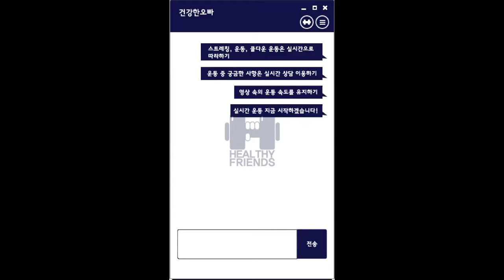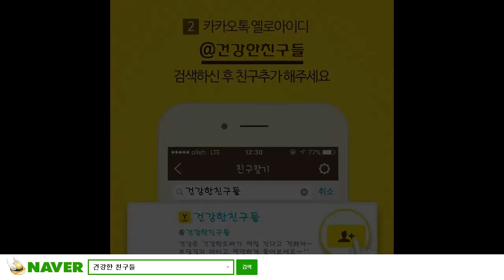[다신6기 운동과제] 3주 3일차 - 다이어트 초보반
다신6기 3주 3일차 다이어트 초보반 운동과제입니다.

모디핏 스쿼트2 10회
점핑사이드니업 15회
프론트 펀치 15회
- 3세트-

슈퍼맨 10회
핸즈플랭크 20초
- 3세트 -
다신, 살찌지말자!
공식 채널에서 더많은 다이어트 꿀팁 정보와 다이어트 후기를 만나보세요!

* 다이어트신 영상 무단 게재시 법적 처벌을 받습니다.